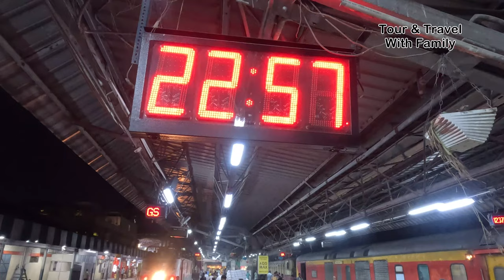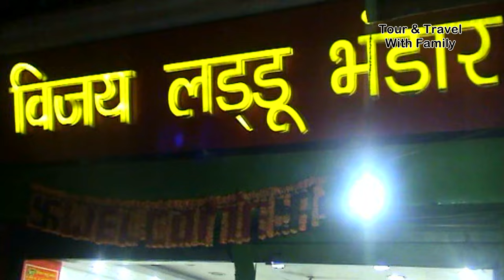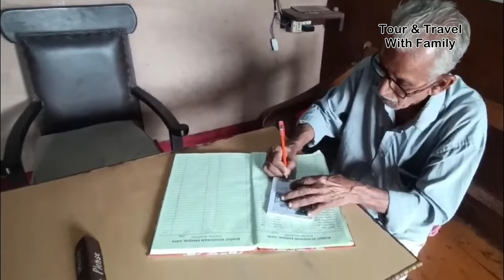GAYA Bihar| मृत व्यक्ति की आत्मा यहाँ पर हाथ बढ़ा कर पिंड लेती है |After death | Bihar Tour Episode 1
In this video I have visited Gaya of Bihar in India. Here I have shown how to reach Gaya by train and air . I have briefly shown where to stay in Gaya , what to eat and significance of this holy city Gaya. Gaya is a holy city beside the Falgu River, in the northeast Indian state of Bihar. It’s known for 18th-century Vishnupad Mandir, a riverside temple with an octagonal shrine. Close by, ancient Mangla Gauri Temple is set on a hilltop. To the north, Hindu devotees bath in a Brahma Kund pond before honoring their deceased ancestors atop Pretshila Hill .

It is the 1st episode of our Bihar Tour , Keep watching the India's state wise videos from the channel playlist.

Stay tunned . Keep travelling .